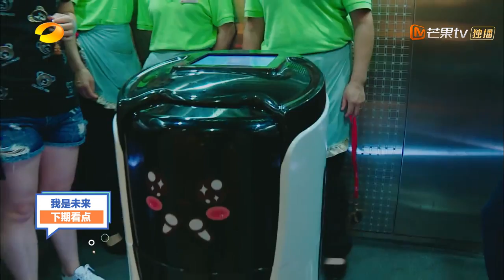《我是未来2》9月6日看点：无人机消防救援高效又安全！ My Future S2【湖南卫视官方频道】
《我是未来2》7月26日起 北京时间 每周五 湖南卫视官方频道 和你共同探讨人类美好的未来！

《我是未来2》：中国首档顶尖原创科技秀节目，采用了当今全世界最流行最先进的科技，在舞台上探索创新人和机器的关系，探求人类未来的发展方向，并为观众描绘出未来的面貌，是一档脑洞大开的创新综艺。